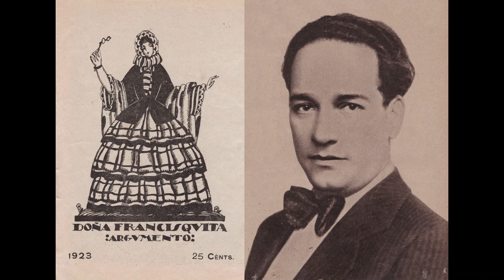Antonio Cortis canta zarzuela: Romanza de Fernando de "Doña Francisquita"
"Por el humo se sabe donde está el fuego", romanza de Fernando de la zarzuela de 1923 "Doña Francisquita" (original de Federico Romero y Guillermo Fernández-Shaw, con música de Amadeo Vives).

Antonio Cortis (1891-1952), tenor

Grabación de 1925
Imagen del Vídeo: Portada de argumento de "Doña Francisquita" y fotografía de Antonio Cortis en publicación de la época (Colección González-Remmers, Alemania).